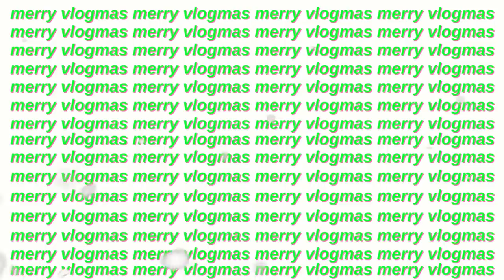what i want for christmas | christmas wishlist 2018 | Kenzie Elizabeth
PRODUCTS MENTIONED:
ipad pro
ipad keyboard
card case
chanel sneakers
balenciaga sneakers
leopard slippers
beauty blender
volcano candle